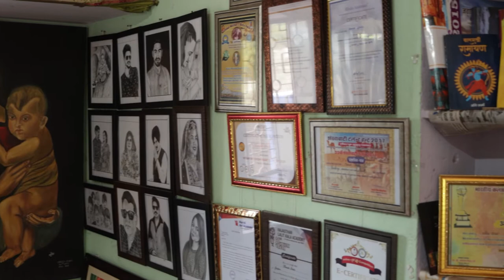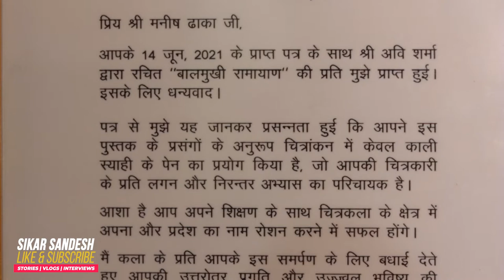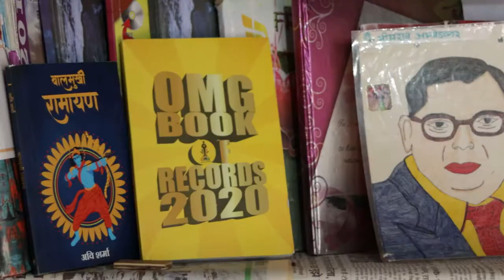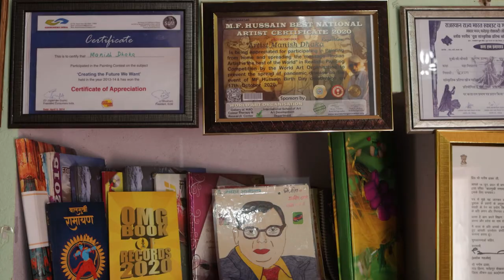OMG World Records भी करता है मनीष की कला को सलाम